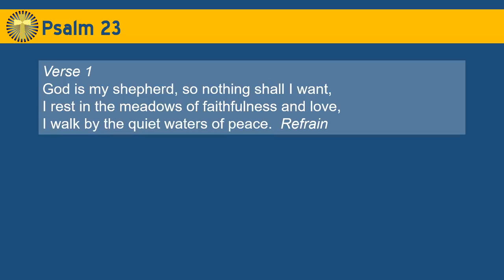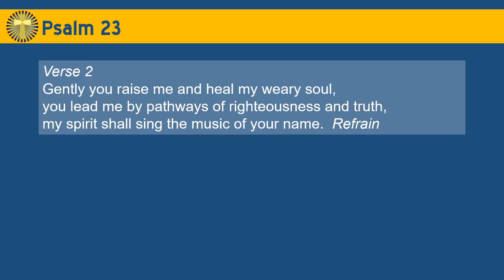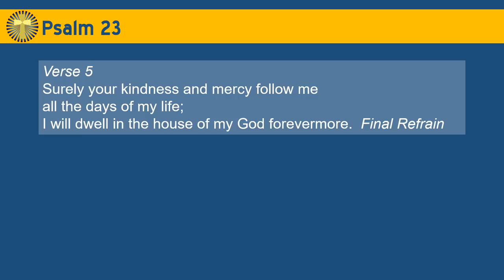Shepherd Me, O God (ELW #780)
Text and Music: Marty Haugen, b. 1950. (C) 1986 GIA Publications, Inc.

Accompanied and sung by Minister of Music Kjel Hanson for the Fourth Sunday of Easter, April 25, 2021, at St. Philip Lutheran Church, Glenview, IL

[Streamed by permission under One License A-725230]